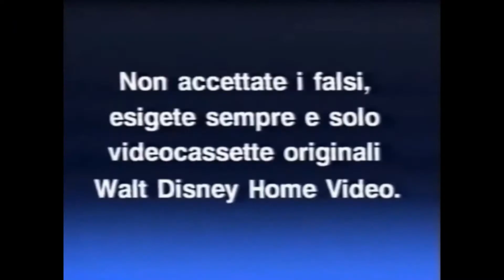Little Nightmares - Fuga dalla prigione